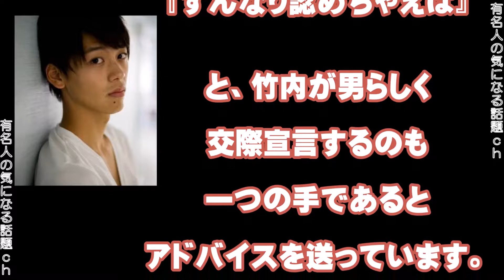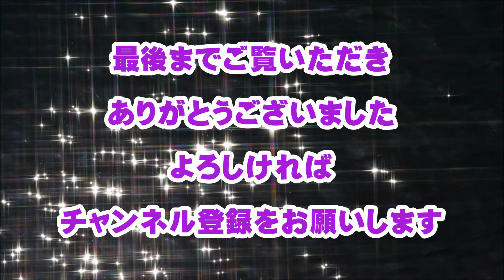【衝撃】イケメン俳優竹内涼真とアイドル里々佳熱愛発覚！ 事務所は交際を否定しているが…？？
竹内涼真とアイドル・里々佳、熱愛報道を否定。強制終了か？二人の今後の行方は…？

竹内涼真と里々佳の今後は強制終了へ…水面下でのある行動が驚きの展開に

竹内涼真 里々佳の匂わせアピールにファン発狂！熱愛発覚前からの投稿内容とは？

竹内涼真 里々佳と熱愛完全否定に痛烈批判！キャラ崩壊の影に事務所のある扱いが…

竹内涼真ファン大激怒!!”恥じらいレスキューJPN”里々佳の匂わせTwitter大流出!!誹謗中傷の嵐が!?【絶望パパラッチ】